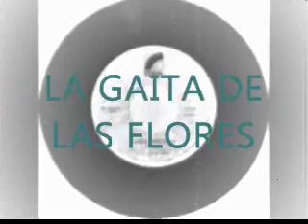LA GAITA DE LAS FLORES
QUE TAL AMIGOS AQUI LES PRESENTO UN TEMA  QUE EN LO PARTICULAR COMO ME ECANTA   ESTO VA CON EL SELLO Y LA FIRMA DE LA COLONIA DELOS ARTISTAS MEXICO  SAWEEEEEE...